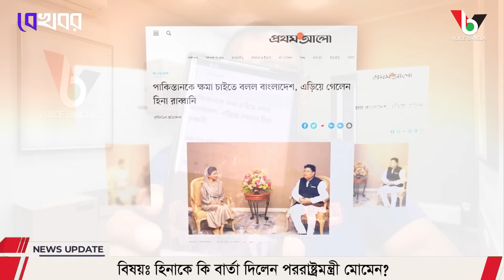হিনাকে কি বার্তা দিলেন পররাষ্ট্রমন্ত্রী মোমেন? I Mostofa Feroz I Voice Bangla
হিনাকে কি বার্তা দিলেন পররাষ্ট্রমন্ত্রী মোমেন?

*** ANTI-PIRACY WARNING ***